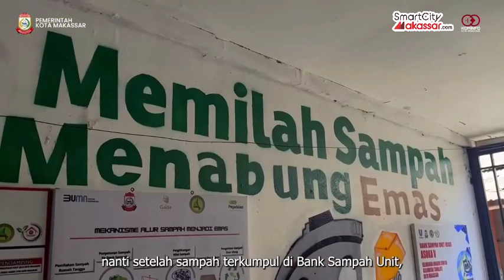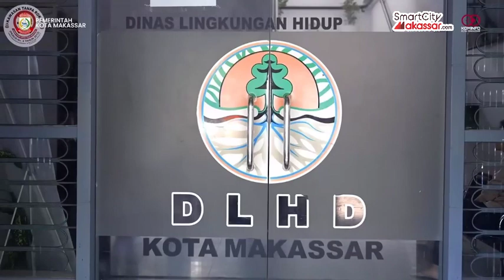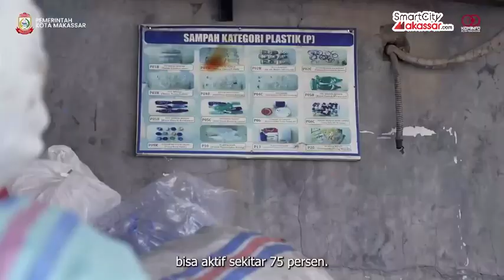Wali Kota Makassar, Moh. Ramdhan Pomanto, telah memprioritaskan penanganan total perihal persampahan